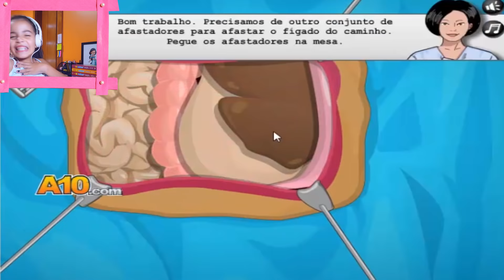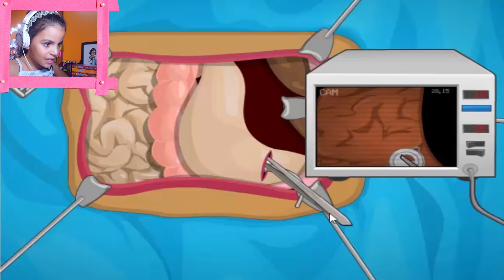OPEREI O ESTÔMAGO - OPERATE NOW HOSPITAL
Genteeeee... Olha o vídeo novo aí!!! E hoje estou jogando Operate Now - Operei o estômago hoje... Espero que gostem!!! E não esqueçam também de se inscrever no meu canal e colocar o seu gostei porque é isso que me incentiva a fazer mais vídeos legais assim para vocês, então deixe o seu JOINHA! Um beijão em cada um de vocês!!! Beijos!!! =)))

CAIXA POSTAL
Duda Guedes
Caixa Postal: 6014
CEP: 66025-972